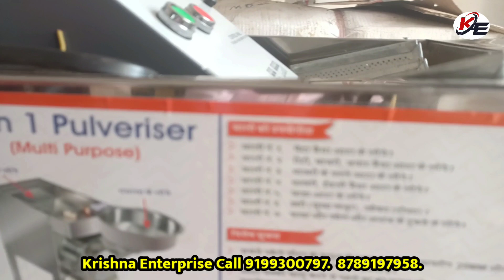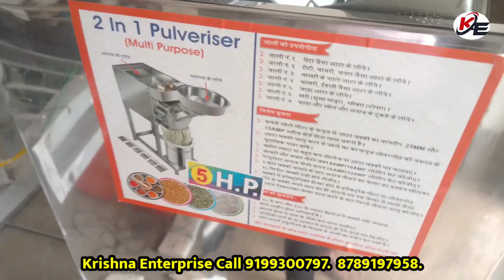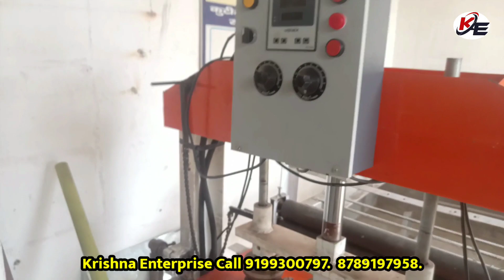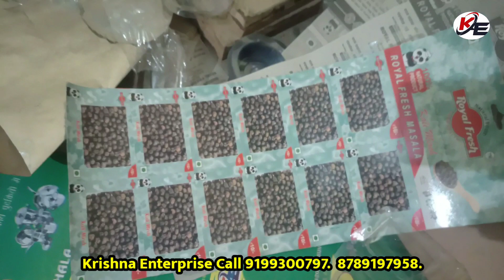New business ideas 2022 /Laghu udyog machine manufacturers in Muzaffarpur Bihar.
Krishna Enterprise.
Hajipur road NH77 Chandrahtti Chowk Turki Muzaffarpur Bihar.

Laghu udhog machine manufacturer
paper Plate making machine in Bihar.
Paper plate Making machine manufacturers in Muzaffarpur Bihar.
Dona making machine manufacturers in Muzaffarpur.
Paper plate Making machine meterial manufacturer in Bihar Muzaffarpur.
Laghu udhog machine manufacturer in Muzaffarpur Bihar.
Paper plate Making machine parts in Muzaffarpur Bihar.

Laghu udhog machine installation.
Kutir udhyog machine installation.
Paper plate Making machine installation in Muzaffarpur.
Machine installation at home.
Machine manufacturers in Bihar.
Machine ki company.
machine ki jankari.

Laghu udhog ki jankari.
laghu udyog ki company.
Laghu udyog loan.
Laghu udyog in Patna Bihar.
laghu udyog in Muzaffarpur Bihar.
Laghu udyog in hajipur Bihar.
Laghu udyog kaise start Kare.
Laghu udyog ki machine kaha banta hai.
Laghu udyog ki jankariya.
Laghu udyog ki machine manufacturers.

Krishna Enterprise in Bihar.
Krishna Enterprise in Patna Bihar.
Krishna Enterprise in Muzaffarpur Bihar.
Krishna Enterprise machine and meterial manufacturer.
Krishna Enterprise machine parts.
Krishna Enterprise kaha hai.
Krishna Enterprise ki company.
Krishna Enterprise ki machine.
Krishna Enterprise original.

jite Teach YouTube.
Jite Teach New business ideas.
jite Teach blog.
Jite Teach News.
Jite Teach ki jankari.

Muzaffarpur Bihar
Muzaffarpur Bihar News.
Muzaffarpur updates.
Muzaffarpur machinery.
Muzaffarpur machinery parts.
Muzaffarpur machinery factory.
Muzaffarpur Laghu udyog point.
Muzaffarpur machinery.

Machine Kaise set kare.
Machine Kaise banaye.
machine ka Dai Kaise set kare.
Paper plate Making machine ki hitter kaise change Kare.
Paper plate Making machine ka dai kaise change Kare.
Paper plate Making machine ko kaise chalalye.
Paper plate Making machine information.
Paper Plate Making machine installation full setup and details.
Laghu udyog loan.

Krishna Enterprise original.